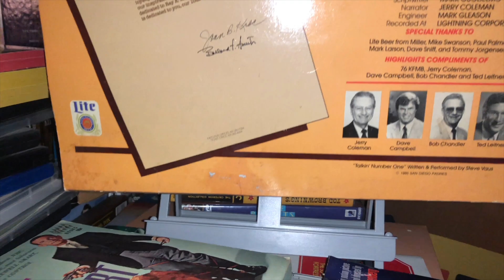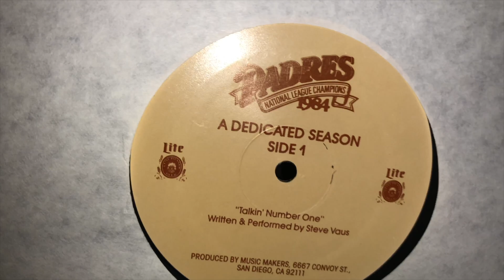San Diego Padres National League Champions 1984 A Dedicated Season LP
If you want to watch the whole Pinocchio Trump series here it is /playlist?list=PLCR_WGwEeQJajGaxOgw7CAQtStnZbzFkH